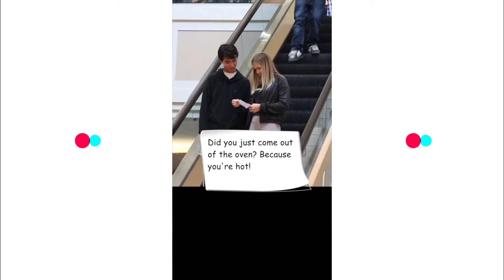TIK TOK BEST ESCALATOR PRANKS!! 2021 tik tok compilation funny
Welcome to tik tok viral 2021!